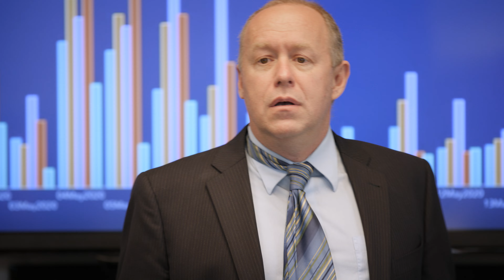Ep 2 Parking Lot Prep - Overcoming Objections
Watch this video to gain great insights into building your business and growing your wallet share.